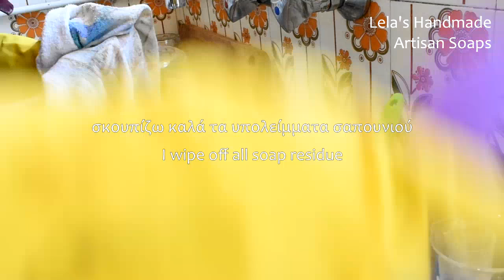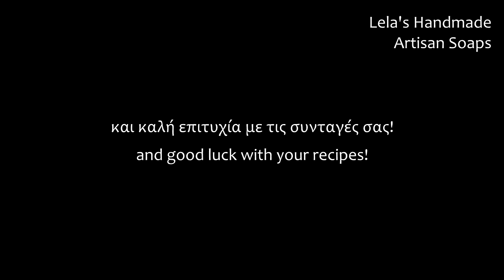Πώς καθαρίζω τα σκεύη μου μετά από κάθε παρτίδα σαπούνι | How I clean-up after soap-making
Song: Amadines
Artist: Sergey Cheremisinov